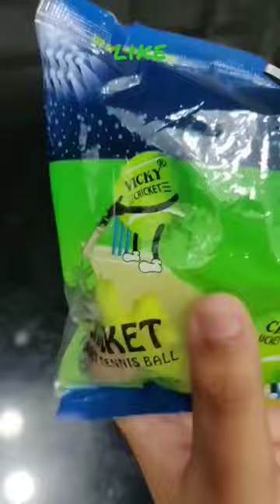cricket shorts shortvideo